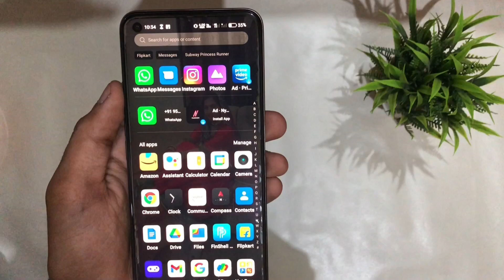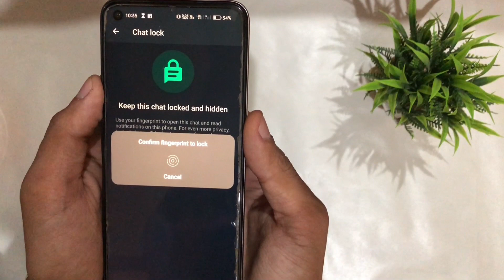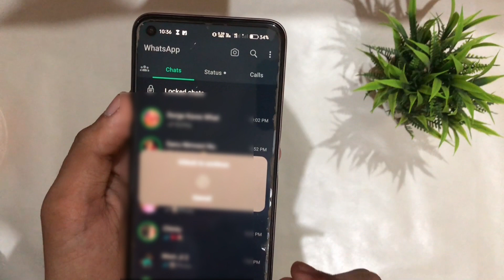Whatsapp Chat Lock Kaise Kare | Chat Lock Feature New Update In WhatsApp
Me aap ko bataunga ki aap kaise  Apne WhatsApp ki chat per personaly lock Laga sakte ho So video ko pura end tak dekhna aur agar video useful lage to video ko
                  KARENA NA BHULNA

Other Source to reach me directly
My Instagram I'd -

whatsapp chat lock kaise kare download

whatsapp business me chat lock kaise kare

how to lock a whatsapp chat on iphone

how to lock a conversation on whatsapp

whatsapp lock a chat

can you lock whatsapp chats

how can i unlock my whatsapp chat lock

how to lock whatsapp chat with password
cara lock chat whatsapp

lock chat on whatsapp

how to set password for whatsapp chat in iphone

how to lock whatsapp android

lock whatsapp on iphone

whatsapp chat ko lock kaise kare

how to lock whatsapp on computer

how to do chat lock in whatsapp

how to lock whatsapp on iphone x

whatsapp with chat lock

how to put lock on your whatsapp

whatsapp on 2 phones

whatsapp accounts on android

whatsapp accounts on samsung

whatsapp accounts on iphone

whatsapp with password lock

how to lock whatsapp on iphone 7

how to lock whatsapp on iphone 6

how to lock chat on whatsapp

whatsapp chat limit

how to lock whatsapp on iphone 8 plus